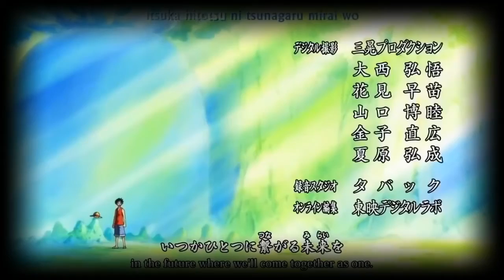One Piece - We fight together Fanmade Opening AMV:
Music from youtuber: SnicKeRz

Videos from youtuber:
One Piece Opening 2: HellfireWord
One Piece Opening 13: Alisson Durau
One Piece Opening 14: SnicKeRz

Yay, another AMV. They are hard to make because its always like "copyrighted footage', like yeah okay because that's a thing when I don't use my ps4 to edit. Anyway, another One Piece one and I hope you enjoy it.